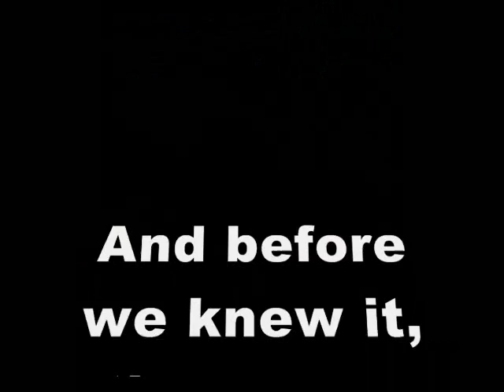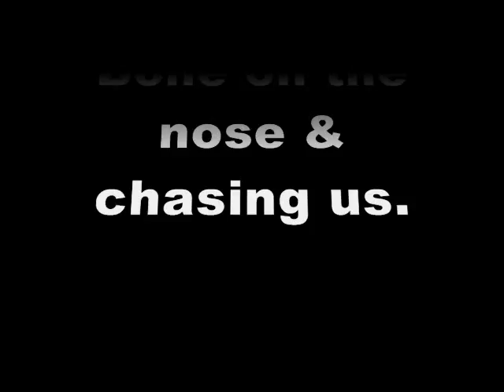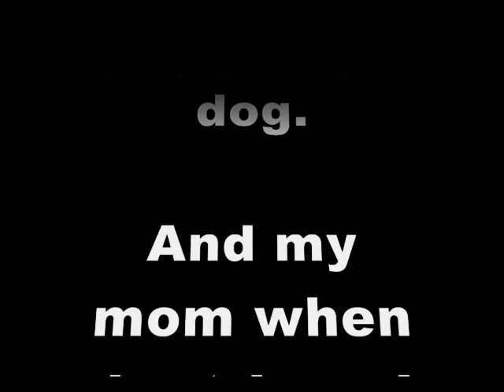Geese Are Mean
Geese chasing & attacking us